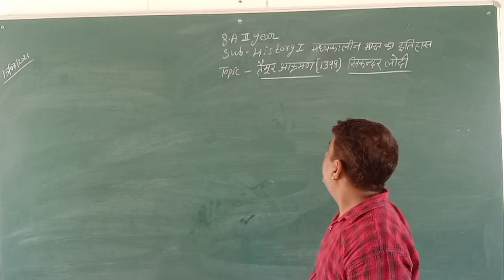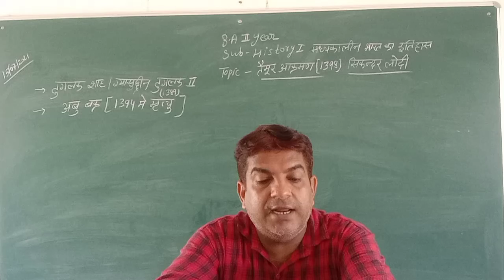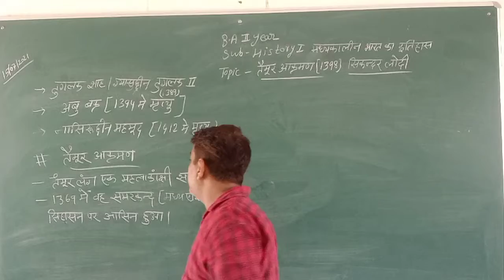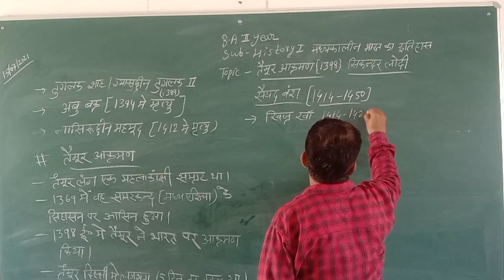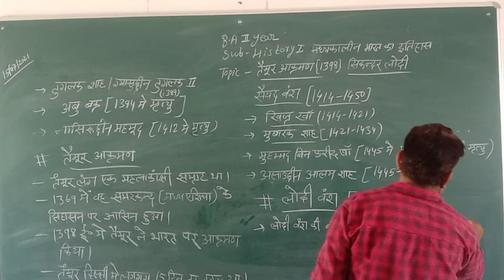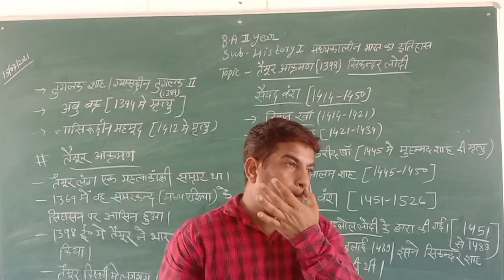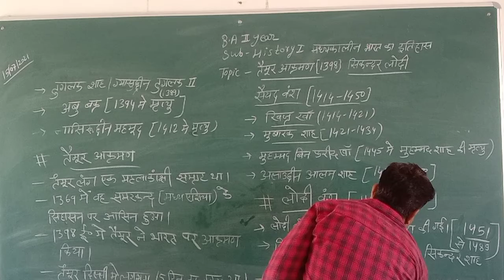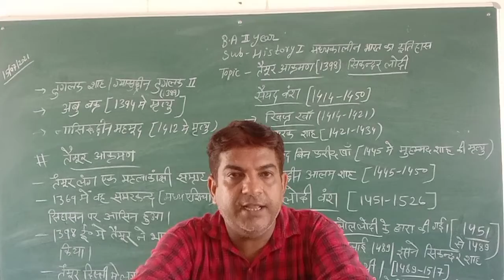B.A 2yr history 1 part 18